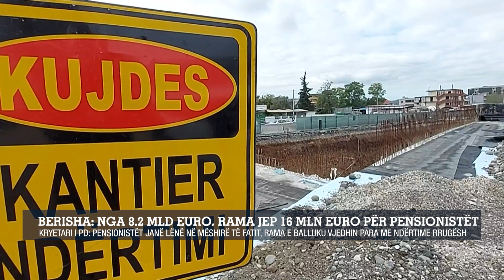Berisha:nga 8.2 mld euro,Rama jep 16 mln euro për pensionistët/Kryetari PD: pensionistët në mëshirë